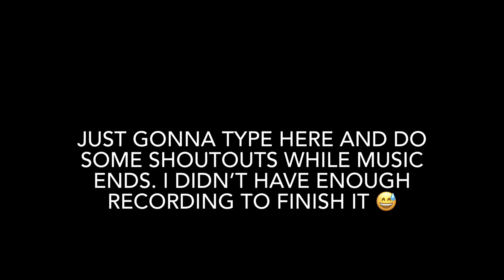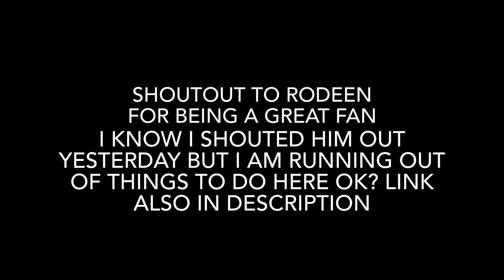2 Dangerous ⚠️ | Roblox Arsenal montage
Who is Lasepreme?
 I am a Roblox YT and I Like making videos and challenges on Arsenal,Strucid Mobile, Ultimate Tower Defense(UTD), And much more! My main goal rn is to be the best mobile player on Arsenal and get some of the world records for fastest mobile round. I currently try to post atleast 5 times a week, but aim for more! Below I will put links to my group and profile. I might get a discord in the future but not planning on that at the time.I used To make jailbreak videos but scrapped them all. I am Finished with jailbreak but I play the update sometimes!

My recording setup:

iPad Pro 2017 ( i don’t have a link)
Headphones( i also forgot the link)

Watch till the end and you will get some info
Bye!

Games: